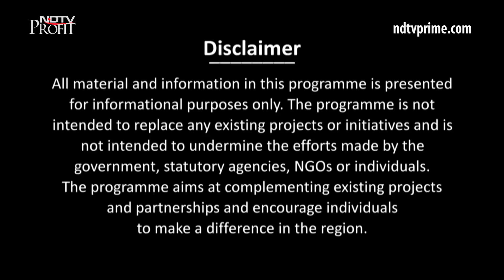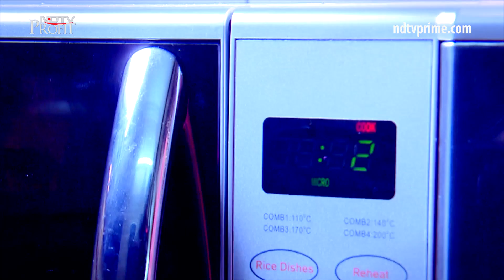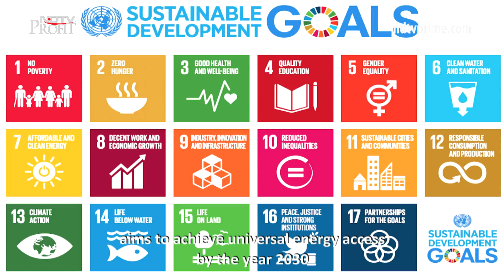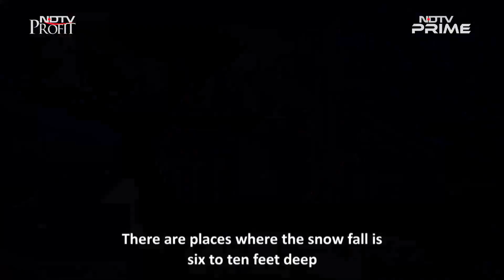Ladakh's Remotest Village Now Runs Entirely On Its Own Solar Power Grid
The remote Himalayan villages are struggling with basic amenities even in the 21st century. They live in the dark with limited resources, medical support and education. The potential of thousands of children remains untapped. NDTV, in association with Global Himalayan Expedition (GHE), will power up Shade, which is around 420 km from Leh and is the remotest village of Zanskar, Ladakh. To achieve this herculean task, the team drove for 300 km on the Leh-Manali (NH3) highway to reach Sarchu, a serene campsite at the cusp of Jammu & Kashmir and Himanchal Pradesh. The last leg of the drive ended at the bottom of Shinkula pass. The team then trekked from Shinkula to Phugtal village, the ancient monastery of the Zanskar, and then to Shade. Solar micro-grids that produce green energy were installed to light up the village.